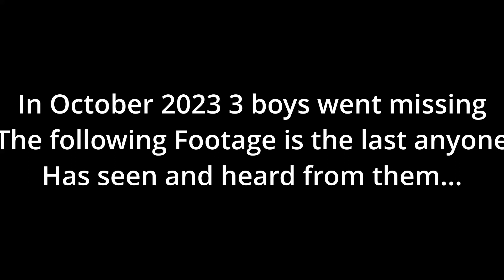SCP 096 Fortnite roleplay (Fortnite Creative)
In October 2023 3 boys went missing. The following footage is the last anyone has seen and heard from them... @pastclap